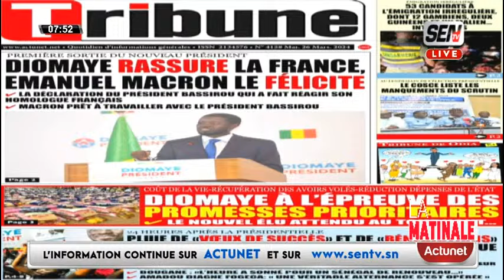Le Conseil De Fabrice Nguema À Diomaye : " Qu'il Soit Prudent Des Jusqu'au-boutistes "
Pour Fabrice Nguema Diomaye doit se méfier de ceux qui voudraient le voir faire de la chasse aux sorcières s'il veut réussir son mandat